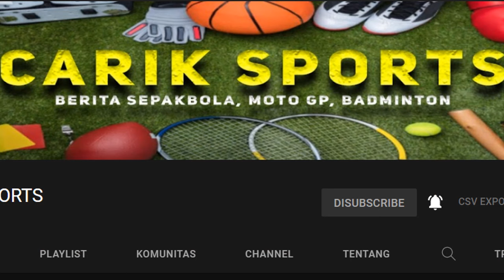Jadwal Siaran Langsung Timnas INDONESIA vs BRUNEI DARUSSALAM Live RCTI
Timnas Indonesia akan menghadapi Timnas Brunei Darussalam dalam dua leg pada 12 dan 17 Oktober 2023. Leg pertama digelar di Stadion Utama Gelora Bung Karno (SUGBK), Kamis (12/10/2023).

Ada beberapa pemain yang diprediksi bakal menjadi tulang punggung skuad Merah Putih untuk menggasak Brunei Darussalam pada laga ini. Mereka memiliki performa yang apik bersama klubnya masing-masing.

Penampilan itu tentu menjadi modal berharga bagi para pemain tersebut untuk mengeluarkan performa terbaiknya dengan jersei Timnas Indonesia.

Satu yang istimewa, Timnas Indonesia memiliki banyak pemain muda yang potensial dan sudah berpengalaman di ajang besar.

Di sisi lain, Skuad Brunei Darussalam yang diboyong untuk laga melawan Timnas Indonesia bisa dikatakan veteran. Itu terlihat dari daftar pemain yang dibawa.

Dari total 25 pemain, sembilan di antaranya berusia di atas 30 tahun. Mereka adalah Najib Tarif (35 tahun), Fakharrazi Hassan (34 tahun), Afi Aminuddin (32 tahun), Abdul Mu'iz Sisa (32 tahun), dan Azwan Ali Rahman (31 tahun).

Kemudian juga ada Hendra Azam Idris (35 tahun), Khairil Shahme Suhaimi (30 tahun), Adi Said (32 tahun), dan Abdul Azizi Ali Rahman (36 tahun). Adapun pemain termuda adalah Nazry Aiman Azaman (19 tahun).

Kiper: Nadeo Argawinata, Ernando Ari Sutaryadi, Syahrul Trisna

Bek: Wahyu Prasetyo, Rizky Ridho, Elkan Baggott, Asnawi Mangkualam, Sandy Walsh, Pratama Arhan, Shayne Pattynama, Edo Febriansyah, Fachruddin Aryanto

Gelandang: Rachmat Irianto, Marc Klok, Ricky Kambuaya, Marselino Ferdinan, Arkhan Fikri, Witan Sulaeman, Egy Maulana Vikri, Saddil Ramdani, Dzaky Asraf

Penyerang: Dimas Drajad, Ramadhan Sananta, Dendy Sulistyawan, Rafael Struick, Hokky Caraka

Kualifikasi Piala Dunia 2026 - Timnas Indonesia Vs Brunei Darussalam
FIFA International Friendly Match,
Hasil Pertandingan Persahabatan,
Hasil Uji Coba Internasional,
International Friendly Match 2023,
Uji coba internasional,